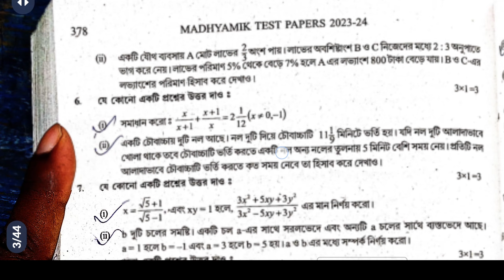Madhyamik Parsad Test Paper 2024 || Mathematics Solution || Page 376,377 //মাধ্যমিক পর্ষদ 2024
Madhyamik Parsad Test Paper 2024 || Mathematics Solution || Page 392,393 set 6 //মাধ্যমিক পর্ষদ 2024

আমাদের অন্য চ্যানেলের লিংক যেখানে তোমরা মাধ্যমিকের ইতিহাস এবং ভূগোল পেয়ে যাবে

madhyamik_mathematics _TEST_paper_parsad_solution_page_376_377_

Madhyamik Paschim Banga Prasad test paper 2024